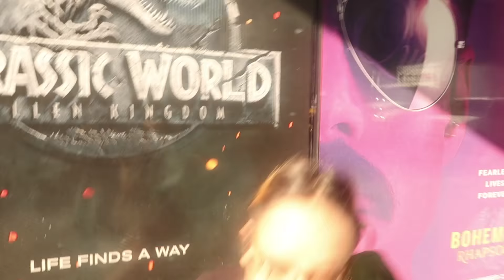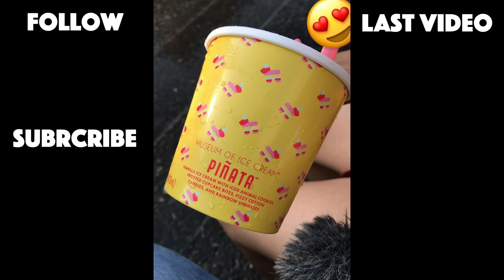WE TRIED TO PET THIS! **BAD IDEA**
In today's Vlog we (Alec and Moyra) set out on an adventure through NYC again but I don't think either of us was ready for this surprise!
We tried to pet a. and it was NOT a good idea :(

Musical.ly (@alecandmoyra)

Snap (@thealecmiller)

Snap (@immoyra)

YOU GUYS KEEP ROCKIN AND WE’LL KEEP ROLLING!